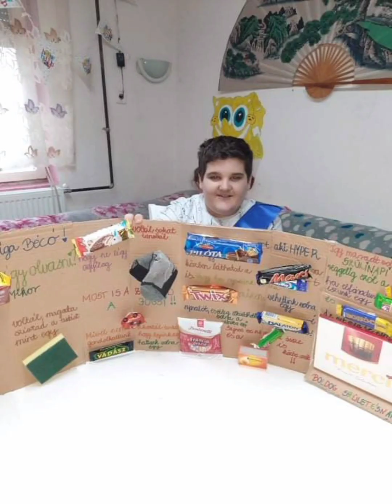Szögligetre - Fehér Bélának ballagás alkalmából